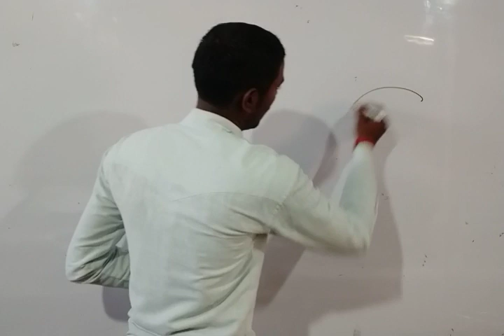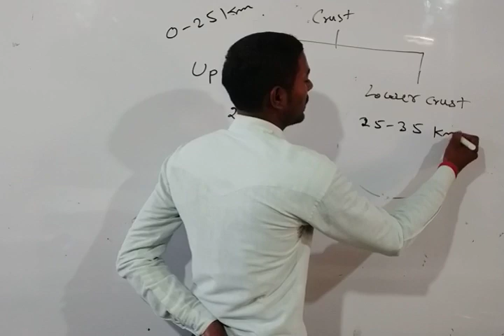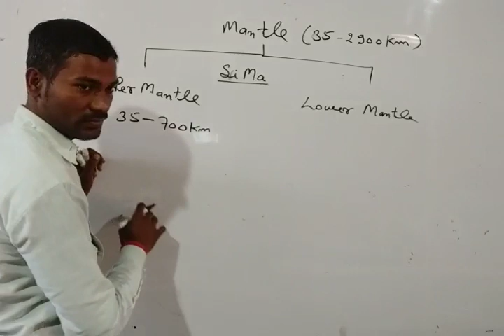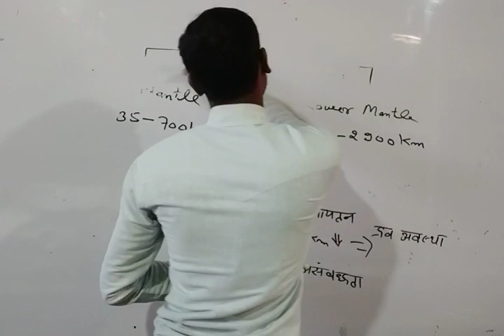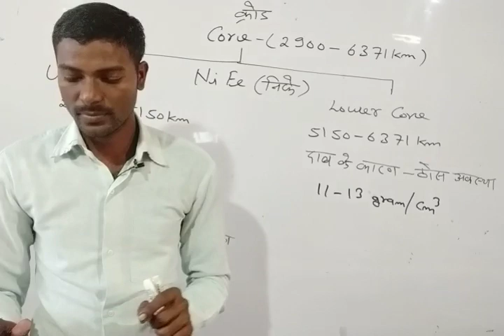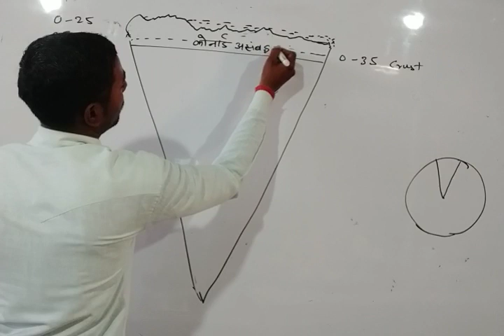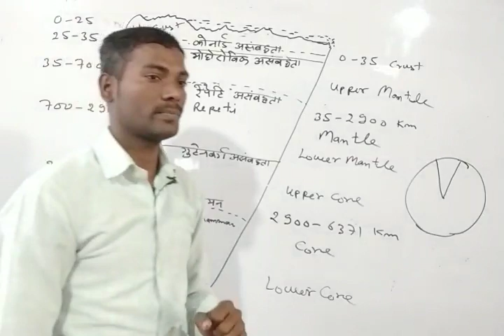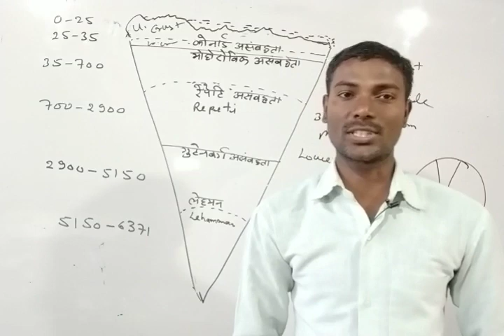पृथ्वी की आंतरिक संरचना भाग-2 (Crust,mantle & core) भूपर्पटी, मैंटिल & क्रोड